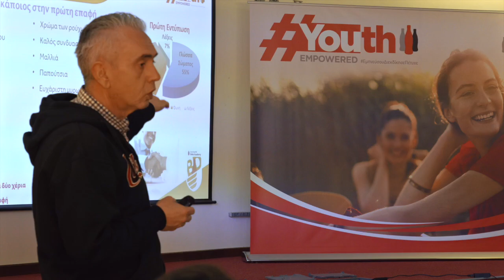Youth Empowered 2024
O κύκλος των φυσικών παρουσιάσεων του Youth Empowered 2024 ολοκληρώθηκε.
Φέτος όπως και κάθε χρόνο ενισχύουμε τους νέους με τα πιο σημαντικά εφόδια για την ένταξη τους στην αγορά εργασίας.